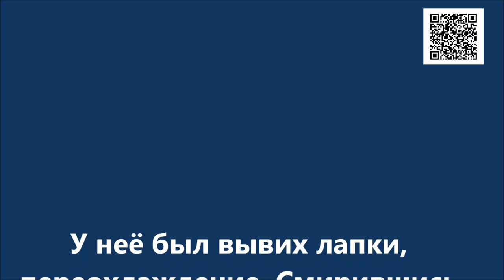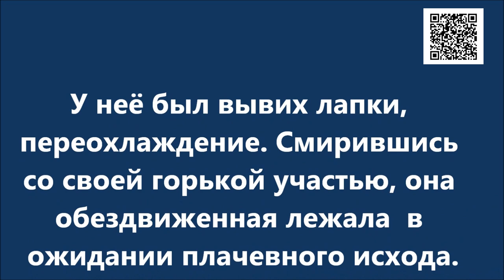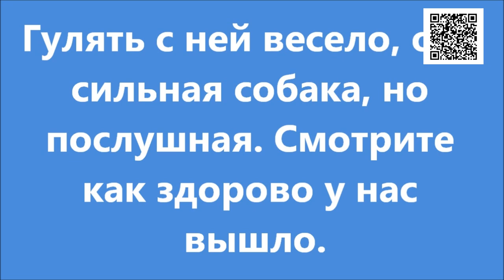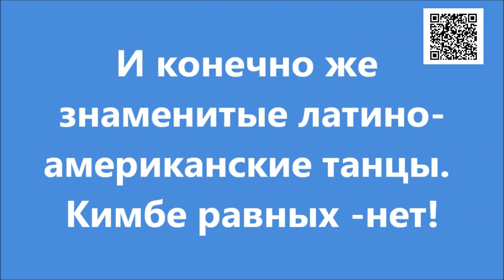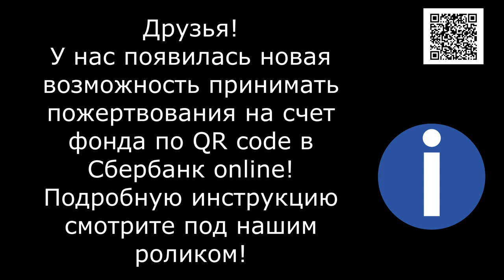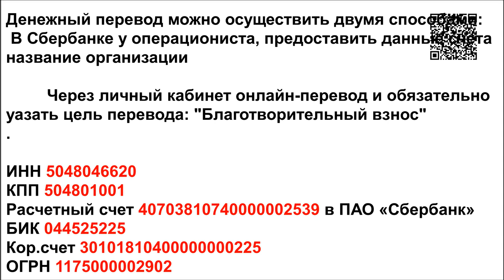Кимба улыбается всему миру/ Kimba smiles at everyone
Друзья! Мы приняли участие в выставке кошек и 4 наши красотки нашли свой дом!

Голодные телефоны:
Билайн: 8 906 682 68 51
Билайн: 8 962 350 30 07
Теле2:  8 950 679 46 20

Банковские Карты:
Сбербанк: 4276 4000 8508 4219
Alfabank: 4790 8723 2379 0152
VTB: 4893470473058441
SberBank Visa Classic: 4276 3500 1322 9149

Our bank cards:
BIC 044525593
Получатель платежа: Valentina Silich

Visa Classic:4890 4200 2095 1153
The beneficiary of payment: Valeriia Utkina
Получатель платежа: Valeriia Utkina